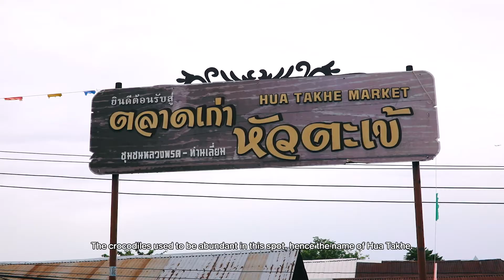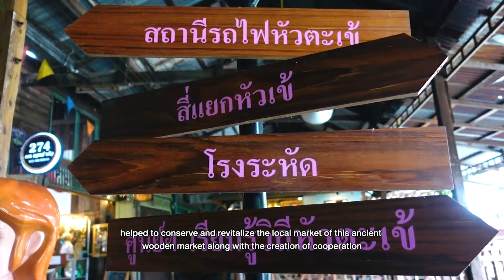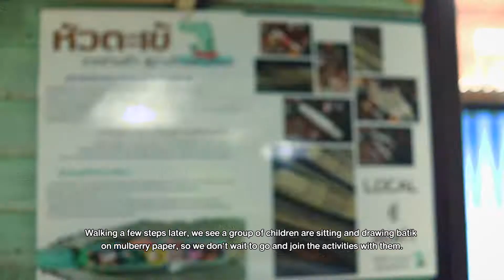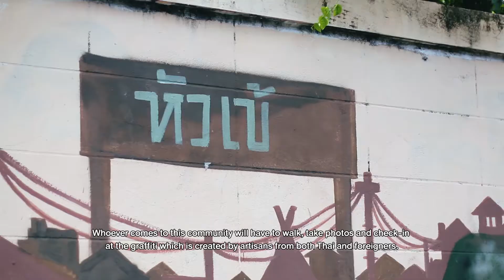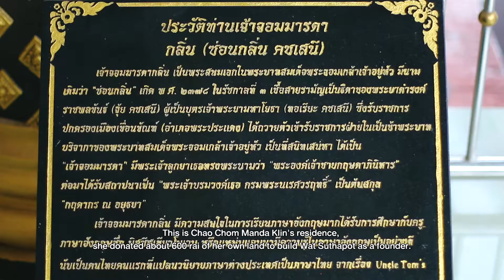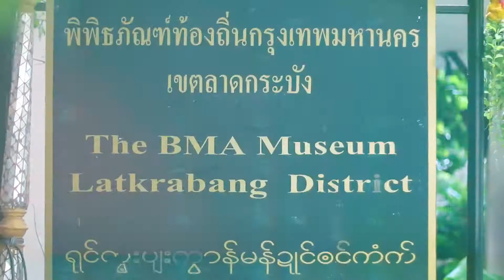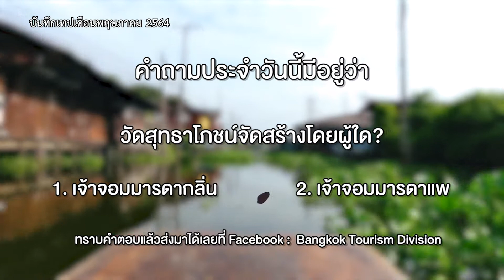รายการ A day in Bangkok วันนี้เที่ยวกรุงเทพฯ ตอนที่ 11 ย้อนวันวานย่านหัวตะเข้ภาษาไทย